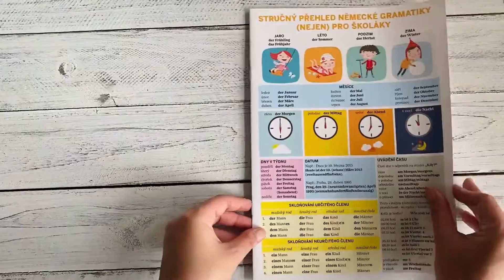Stručný přehled německé gramatiky (nejen) pro školáky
Tato učební pomůcka nesmí chybět v žádné školní aktovce. Ucelený přehled německé gramatiky je vhodný jak pro studenty základních a středních škol, tak pro samouky a pro každého, kdo potřebuje mít gramatická pravidla přehledně na jednom místě. Členění podle slovních druhů. Obsahuje kapitoly o jednotlivých slovních druzích, určování rodu podstatných jmen, používání členů, skloňování přídavných jmen, seznam nepravidelných sloves, určování času, větný rámec a slovosled ve větě, zápor a mnoho dalšího. Vše přehledně v tabulkách.